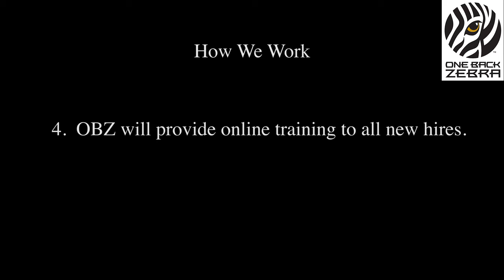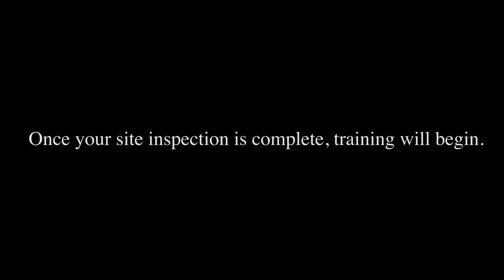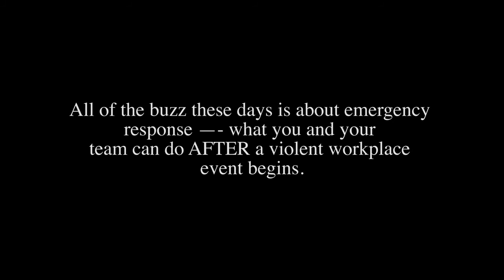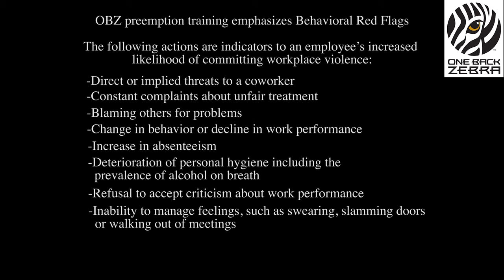One Back Zebra intro video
workplace violence can be preempted!